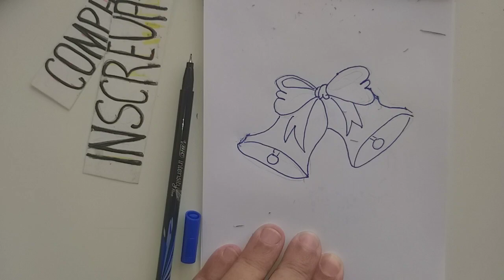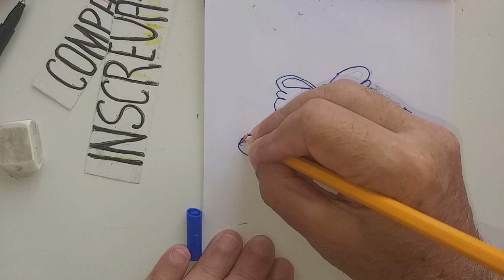How to Draw Christmas. Bells